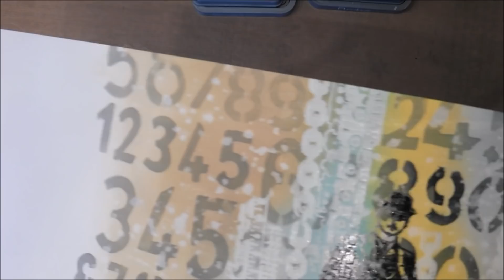Card for gentleman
A manly card. Made with Distress oxide ink. Made by Kirsten van Miltenburg.